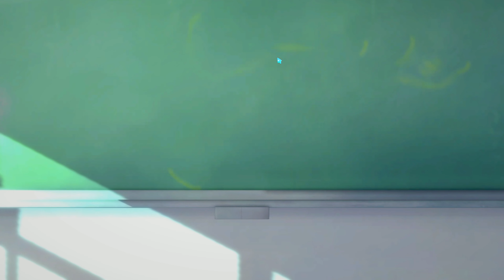Koikatsu After School#41 Origami ist schon komisch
Koikatu! (コイカツ！ or Koikatsu!) is 2D Cellshaded character creator eroge by Illusion. You play as a lonely boy who just got transferred to an all-girls-only school with the purpose of.. getting them accustomed to the other male classmates. Roam around the map, peep on girls if you have the opportunity, talk to them to gain their favour and trigger “events” that will unfold their stories. There are “named” heroines with a preset backstory and player-created characters with plenty (30) of personality types to choose from.​